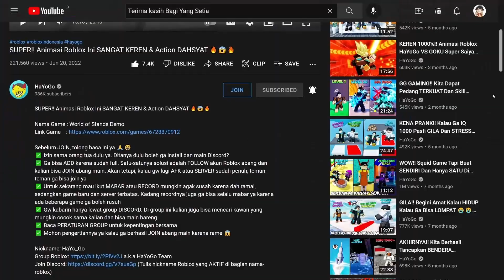100% SERU!! Jadi PENDEKAR PEDANG Terkuat Sepanjang Masa 🗿🔥🗿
100% SERU!! Jadi PENDEKAR PEDANG Terkuat Sepanjang Masa 🗿🔥🗿

✅ Ga bisa ADD karena sudah full. Satu-satunya solusi adalah FOLLOW akun Roblox bang Hayo dan nanti kalian bisa JOIN bang Hayo main. Akan tetapi, kalau gw lagi AFK atau SERVER sudah penuh, teman-teman ga bisa join ya
✅ PENTING!! Ikut MABAR atau RECORD mungkin agak susah sekarang karena sudah ramai, sedangkan game Roblox server-nya terbatas. Kadang recordnya juga ga bisa selalu mabar ya karena ada beberapa game ga boleh rusuh
✅ Mohon pengertiannya ya kalau ga berhasil JOIN bang Hayo karena server sudah FULL & sistemnya rebutan

🔰 Untuk sekarang bang Hayo kalau mau record kabarin lewat VOICE di Room Santuy discord. Jadwal ga tentu ya, tapi biasanya kalau sore sekitar jam 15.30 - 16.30 WIB. Baca pertanyaan-umum untik info lebih lengkap